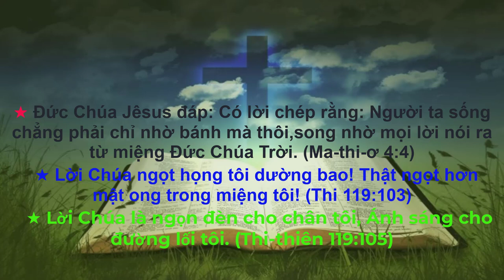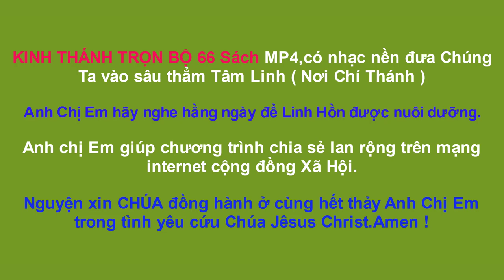Sách 1 Cô rinh tô 1 | Kinh Thánh Tân Ước | Kinh Thánh Trọn Bộ